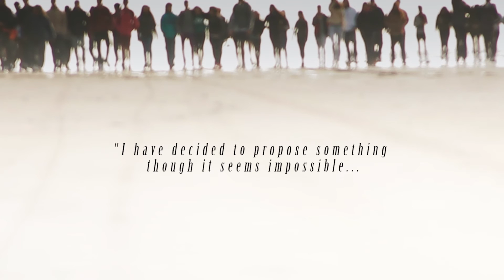PLACENTA Art takes care of us by Mercedes Farriols (Official trailer)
Starring  Virginia Lombardo  Romina Palermo

Cast  Florencia Taboada Stela Maris Guidone
 Jeremias Ferrando Martín Miguel González
Daniela Balvin

Crew
Camera  Fernando Niro Johan Hermida Juan Gabriel Espinoza
Photo  Mercedes Farriols  Fernando Niro Johan Hermida
Music and Soundtrack Gustavo Romagnoli
Editing  Johan Hermida
Written and directed by Mercedes Farriols
2015
Criacine  Buenos Aires
UNM        Medellín
Visitors  Fims London
Mecenazgo Cultural Buenos Aires Ciudad